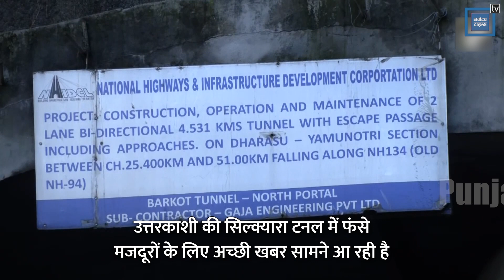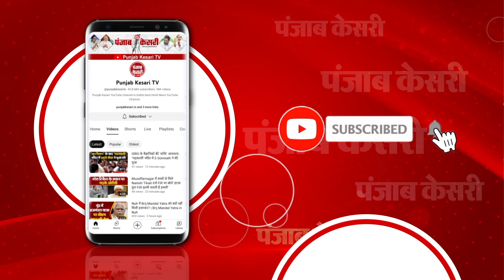सुरंग के अंदर जो दिखा वो 'चमत्कार' ही तो है! | Uttarakhand| Uttarkashi Tunnel Collapse Updates